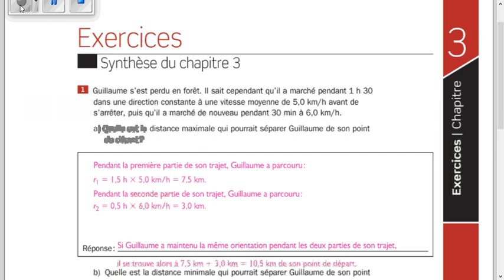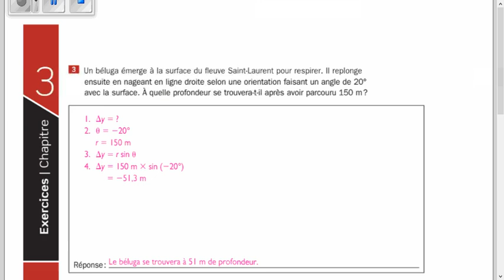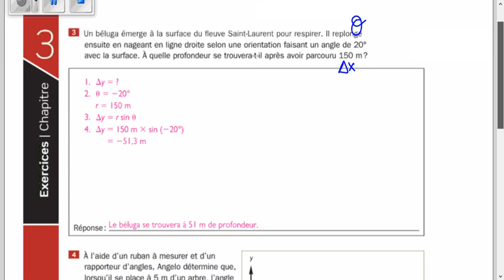Exercices synthèse - Chapitre 3 - Physique Mécanique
Chapitre 3 - Exercices synthèses - p.109 nos 1à 8